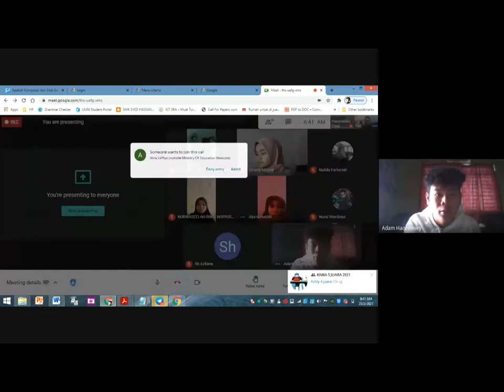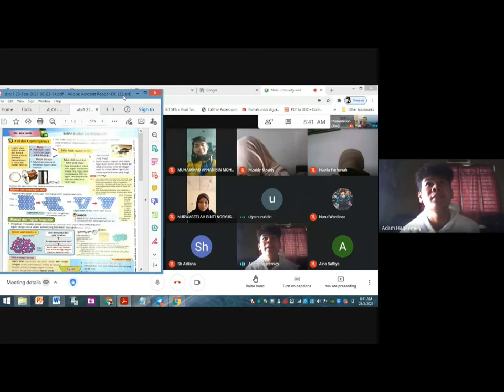Pelajar Kimia bentangkan melalui Google Meet Tajuk - Aloi & Kepentingannya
Kimia Tingkatan 4 Bab 8 -Bahan Buatan dalam Industri
Oleh pelajar-pelajar Tingkatan 5 Juara 2021 melalui google meet